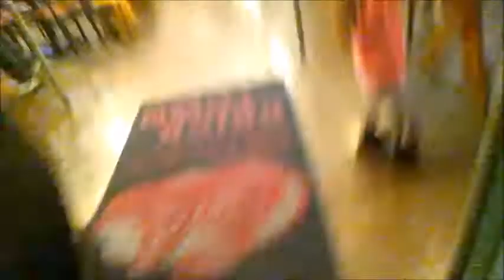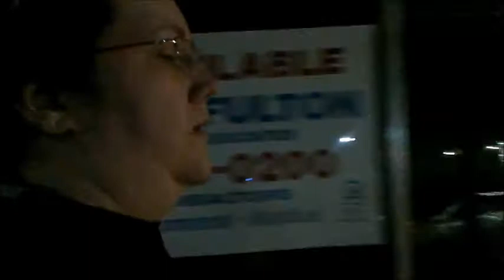Delivering Ribs working on fridays